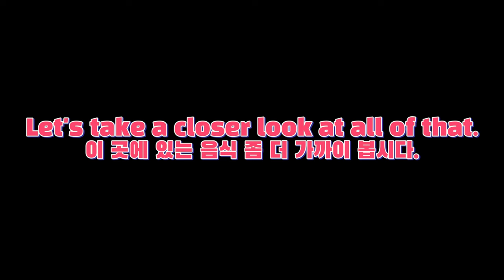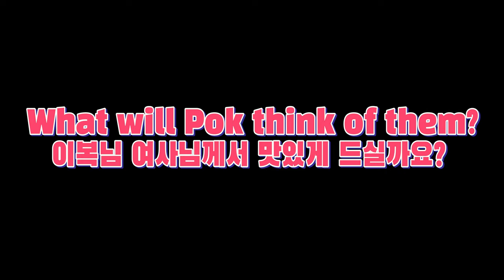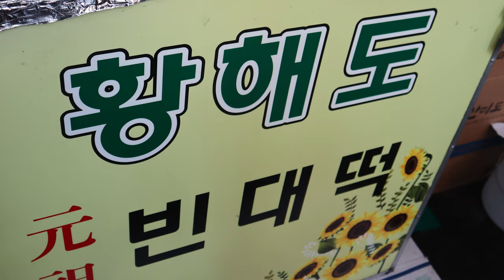제일 유명한 시장이 뭘까요 Why is This Korean Market So Famous?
Greetings HanMi Lifers.  Ep. 42(Why is This Korean Market So Famous?) Has been uploaded!  Many of you have said that you wanted to see some content of Korea.  Until COVID is gone this is the only chance you’ll get.  This is the ONE AND ONLY episode that we shot in Korea!  Watch and find out why this market is so famous.

한미 라이프 여러분 안녕하세요?  42회(제일 유명한 시장이 뭘까요?)가 업로드 되었습니다.  많은 분들이 한국 관련된 콘텐츠 보고 싶다고 해서 이 편을 준비했는데요.  코로나가 더 잠잠해질때까지 이 영상밖에 없을 겁니다.  그러니까 이 영상 꼭 시청하세요.  어떤 시장일까요?  그리고 이 시장이 왜 유명할까요?  저희를 SNS에서도 선팔해주세요~  한미 라이프 많이 많이 사랑해주세요!